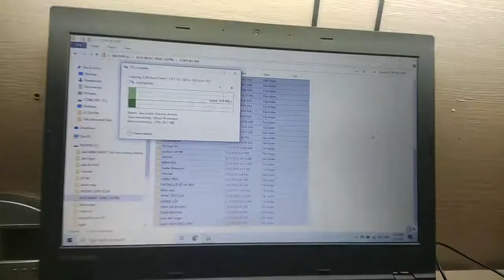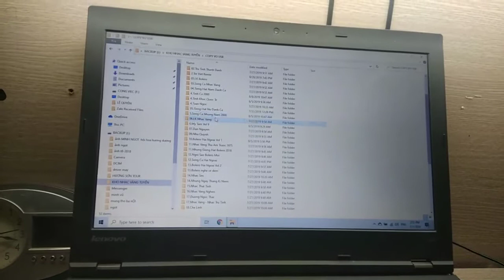Freeship cod toàn quốc, chỉ 350k, ae có dc trọn bộ 32G dữ liệu nhạc mọi thể loại của a e audio